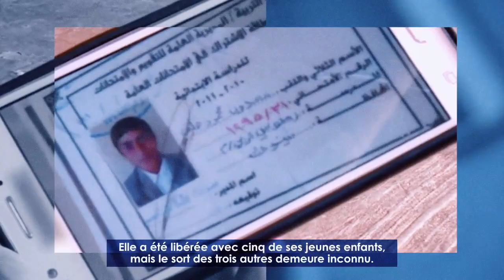3 enfants au destin inconnu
"Sans les enfants, je me serais suicidée."
Une mère yézidie d'Irak, a survécu deux ans en captivité sous Daesh. Les atrocités qu'elle a subies l'ont laissée pleine de rage. Trois de ses enfants sont toujours portés disparus.